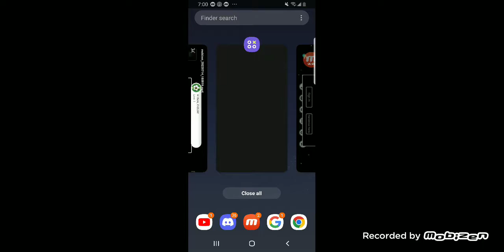When among us has issues...